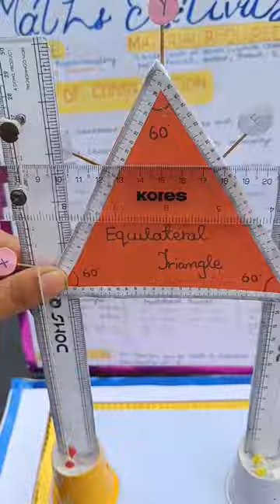Thales Theorem ll Class -10 ll Maths Project